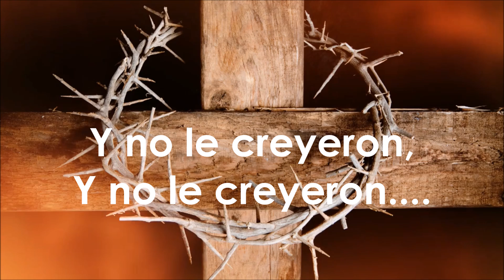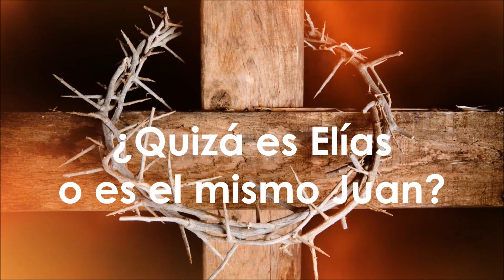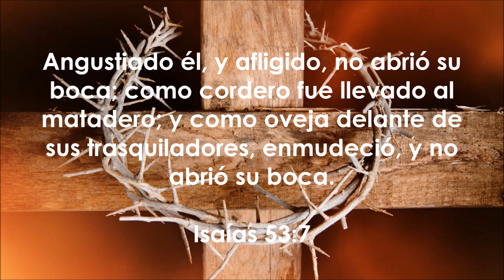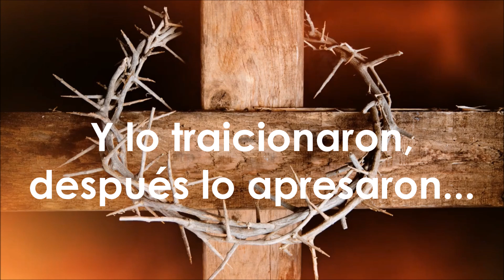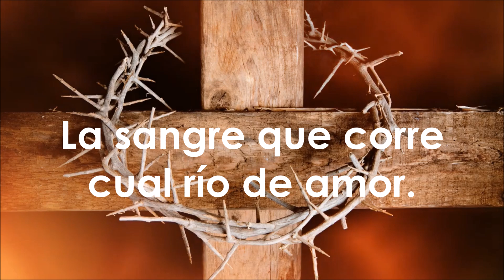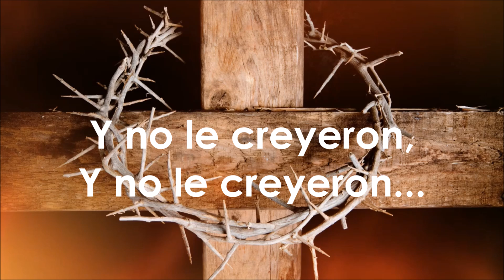No Le Creyeron - Jose R. Arevalo - HD Con Letra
Titulo: No Le Creyeron
Interprete: Jose R Arevalo
Producción: Fidelidad, 2016